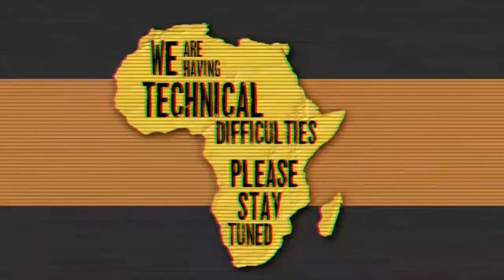June 29, 2017 -Sunset- oops back with Jamie and the impending storm